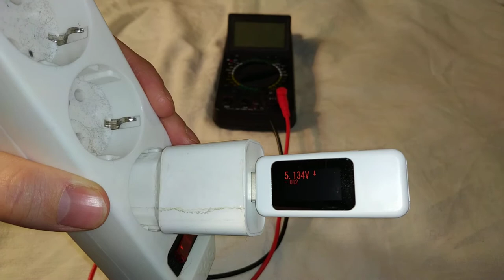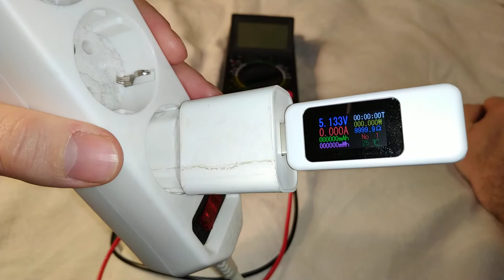USB-тестер постоянного тока 10 в 1 (KEWEISI KWS-MX18) - Калибровка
В этом видео я показал как откалибровать юсб тестер KEWEISI KWS-MX18.